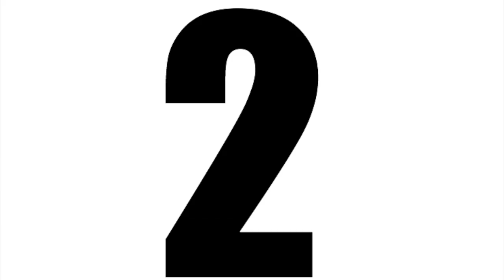The Top 5 Reasons To Ride Traditional Camber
Welcome to Top 5's where your host decides what their top 5 picks are. You might agree with them, you might disagree with them, but the fact of the matter is you're watching them. This weeks episode Avran breaks down the Top 5 reasons to ride traditional camber.